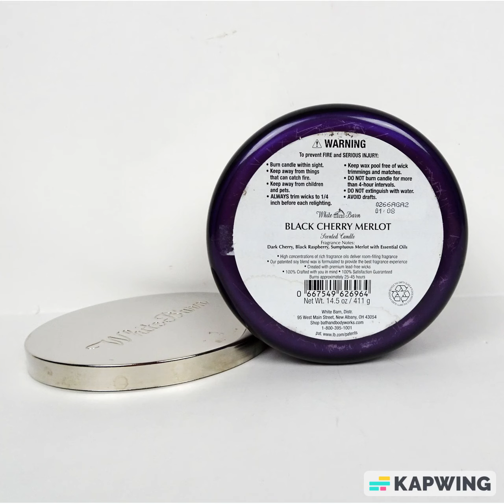Black Cherry Merlot Scented 3-Wick Candle 14.5 oz Bath Body Works White Barn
~ Scented Candle Made with Essential Oils ~

Black Cherry
Merlot

Original Scent

Scented
3-Wick
Candle

14.5 oz ~ 411 g

Smells like a rich, fruity glass of sweet red.

Fragrance notes:
Dark cherry
Black raspberry
Sumptuous merlot
With
Essential oils

High concentrations of rich fragrance oils deliver room-filling fragrance

Patented soy blend wax formulated to provide best fragrance experience
Created with premium lead-free wicks
Burns approximately 25-45 hours

Manufactured by White Barn for Bath and Body Works

Candle is brand new. Few scuffs on the metallic lid. Smoke and pet free home